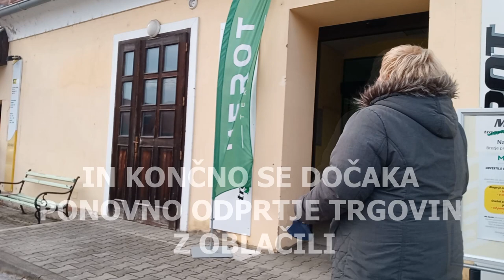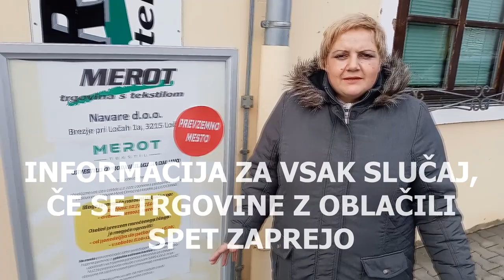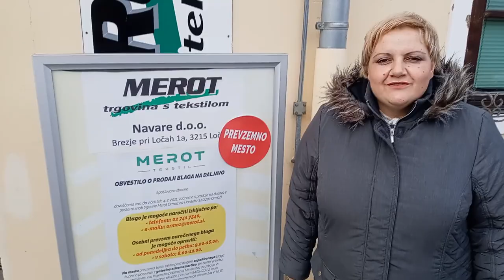Trgovine Merot spet odpirajo svoja vrata! Simona v šoping, Matjaž pa plačevat :)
Trgovine z oblačili spet odpirajo svoja vrata. Merot je sicer imel vzpostavljen sistem prevzemnih mest, pa naročila preko spleta, no sedaj pa spet odpira tudi svoja vrata. Vabljeni v najboljše trgovine z oblačili!